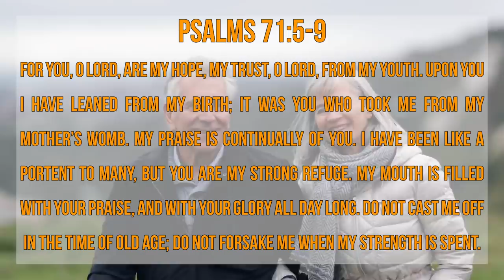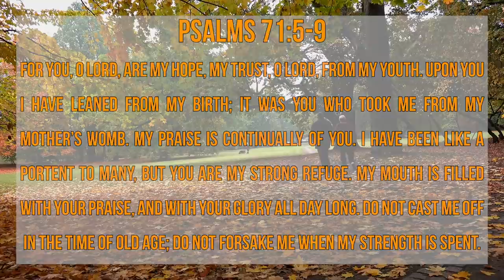Old is Gold - Gold because it is a product of life's refinement - EP5 - The Monday Message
Produced by the Vincentian Retreat Centre Perth.

The treasures of the Old Age.

Account Name: Vincentian Retreat Centre
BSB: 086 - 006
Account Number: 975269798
Swift Code: NATAAU3303M

VRC Number & Address:
625 Nettleton Rd
Karrakup, WA, 6122
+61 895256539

Bank Address:
100 St Georges Terrace

Permission to podcast/stream the music in this service obtained from CCLI with license 620374, 761214.

The Vincentian Retreat Centre at Karrakup, Perth, is a pastoral initiative of the Fathers of the Vincentian Congregation. Currently directed by Fr Varghese Parackal VC, Inner-Healing retreats and Healing services are conducted here regularly.